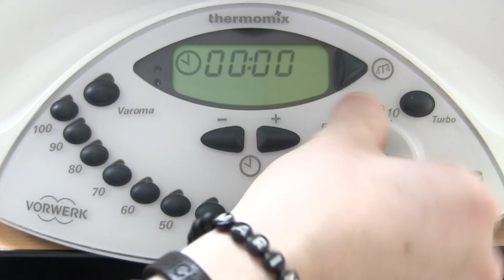Erdnussbutter Selber Machen ✅ ULTIMATIVES REZEPT: Wie gesunde Erdnussmus Creme selbst Herstellen???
Erdnussbutter Selber Machen! Wie gesunde Erdnussmus Creme ohne Zucker selbst Herstellen?

In diesem Video erfährst Du, wie Du eine Erdnusscreme selber richtig kochen kannst. Mit dieser Anleitung Erdnussbutter selber machen und somit das Rezept erfahren, wie man Erdnussmus Creme selbst ohne Zucker und gesund herstellen kann.

Die Herstellung ist leichter als du denkst und es gibt auch einige Rezepte dazu. Die Soße bzw. Sauce ist perfekt für Fitness geeignet und mit dem selbst hergestellten kann man danach natürlich auch einen Kuchen, Cookies, ein Marmeladen Sandwich, Brownies oder einen leckeren Keks, Muffins und sogar Brownies backen.

Ich verwende hierfür einen Thermomix, jedoch geht es auch mit einem Mixer bzw. Pürierstab und laut Chefkoch Vitamix ist es selbstgemacht sogar Monsieur Cuisine vegan. Laut Test schmeckt es diy aus dem TM auch einfach um einiges besser als im Laden gekauft.

Wie wird Erdnussmuß bzw. Peanut Butter aus Erdnüssen also gemacht und wie kann man es wie in Amerika hinbekommen? Auch für die Füllung einer Torte kann man es natürlich schaffen und kochen.
Nussbutter bzw. Nußbutter aus Peanuts schmeckt übrigens so ähnlich, nur dass es meist aus gesalzenen besteht.

Der Aufstrich ist ideal für Brot mit Marmelade und somit auch toll in der Diät, da der Dip gut für Frühstück ist. In Geschäften, wie z.B. Aldi Süd, DM, Rewe & Netto oder sogar Lidl schmeckt es leider nicht ganz so gut, weswegen die Protein bzw. Eiweiß Herstellung noch einmal besser ist.

Low Carb und Light ist übrigens ideal zum Abnehmen bei Sport, da es weniger Kalorien hat und ungesüßt ist natürlich auch der Nachtisch um einiges gesünder. Ohne Palmöl bzw. Öl ist die vegane Nussmus Variante leider nicht verzehrbar, und etwas Salz schadet für die Bio Kohlenhydrate und Vitamine nicht.

Mit dieser Video Anleitung (deutsch & was tun?) / Montageanleitung / Bedienungsanleitung / Tutorial / Tipps & Tricks auf Youtube Erdnussbutter selber machen und dadurch das Rezept erkennen, wie man gesunde Erdnussmus Creme ganz einfach selbst herstellen kann.

▬ Video Kurse ▬▬▬▬▬▬▬▬▬▬▬▬